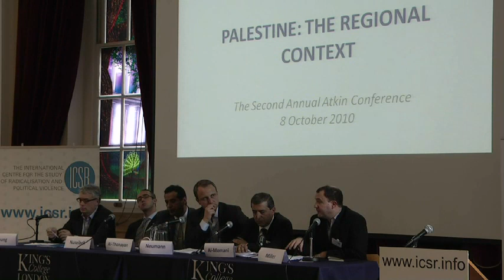ICSR's Second Annual Atkin Conference - Palestine Declared: The Regional Context (Part 4)